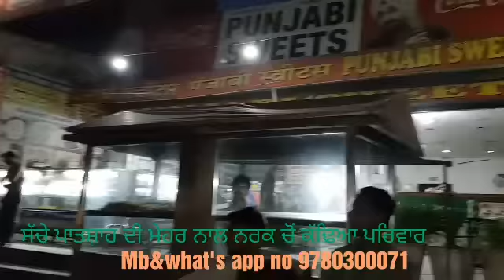Pt-1 Hellish Life of Rachna & Vicky | ਨਰਕ ਚੋਂ ਬਾਹਰ ਕੱਢਿਆਂ ਪਰਿਵਾਰ 7 September 2017 | Manukhta | MDSS